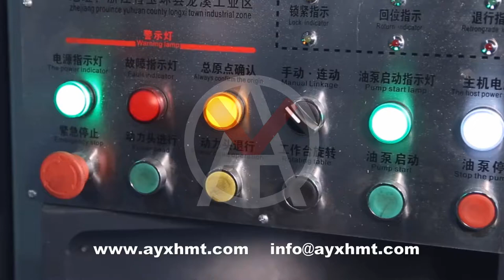Special CNC machine with router retable for tee joint